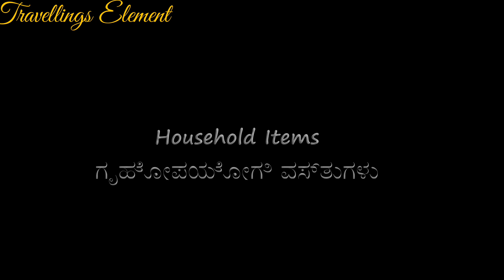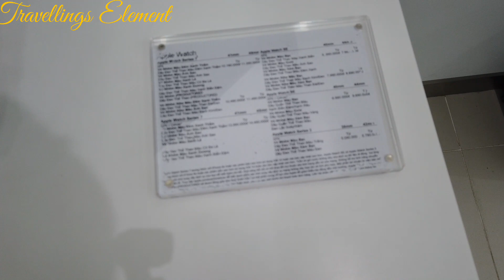Aevon Mall/Day#7/Vietam Biggest Mall/Ep6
its the Day where im returning to Hanoi_capital of Vietnam from Halong Bay After the Succesful Jouney of Exploring The Authentic Natural island, and its beauty..

Today Im showing You The Vietnams Biggest Mall ie:Aevon Mall where im Going to show you the Different types of  Fruites/household items/sea food
And most Important The Electronic Items Which are actually Cheaper than India...

So, stay Tune Enjoy the Video Do support me If you are liking the Content

Proud Kannadiga

ಈ ಸಂಚಿಕೆಯಲ್ಲಿ;
ಅಧಿಕೃತ ನೈಸರ್ಗಿಕ ದ್ವೀಪ ಮತ್ತು ಅದರ ಸೌಂದರ್ಯವನ್ನು ಅನ್ವೇಷಿಸುವ ಯಶಸ್ವಿ ಪ್ರಯಾಣದ ನಂತರ ನಾನು ಹ್ಯಾಲೊಂಗ್ ಕೊಲ್ಲಿಯಿಂದ ವಿಯೆಟ್ನಾಂನ ಹನೋಯಿ_ರಾಜಧಾನಿಗೆ ಹಿಂದಿರುಗುವ ದಿನ.

ಇಂದು ನಾನು ನಿಮಗೆ ವಿಯೆಟ್ನಾಮ್‌ನ ಅತಿದೊಡ್ಡ ಮಾಲ್ ಅನ್ನು ತೋರಿಸುತ್ತಿದ್ದೇನೆ ಅಂದರೆ: ಏವನ್ ಮಾಲ್ ಅಲ್ಲಿ ನಾನು ನಿಮಗೆ ವಿವಿಧ ರೀತಿಯ ಹಣ್ಣುಗಳು/ಗೃಹಬಳಕೆಯ ವಸ್ತುಗಳು/ಸಮುದ್ರ ಆಹಾರವನ್ನು ತೋರಿಸಲಿದ್ದೇನೆ
ಮತ್ತು ಅತ್ಯಂತ ಪ್ರಮುಖವಾದ ಎಲೆಕ್ಟ್ರಾನಿಕ್ ವಸ್ತುಗಳು ಭಾರತಕ್ಕಿಂತ ಅಗ್ಗವಾಗಿವೆ...

ಆದ್ದರಿಂದ, ಟ್ಯೂನ್ ಆಗಿರಿ ವೀಡಿಯೊವನ್ನು ಆನಂದಿಸಿ ನೀವು ವಿಷಯವನ್ನು ಇಷ್ಟಪಡುತ್ತಿದ್ದರೆ ನನ್ನನ್ನು ಬೆಂಬಲಿಸಿ

ವೀಕ್ಷಿಸಿದ್ದಕ್ಕಾಗಿ ವಂದನೆಗಳು
ಹೆಮ್ಮೆಯ ಕನ್ನಡಿಗ